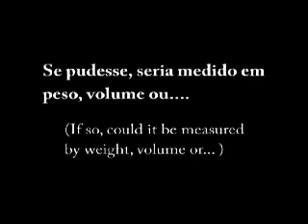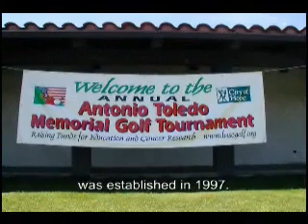Juliana and Antonio Toledo - The story of their journey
Narrated story of how Antonio and Juliana left Doze Ribeiras, Terceira, Azores, Portugal with the 4 children age from 6 to 6 months.